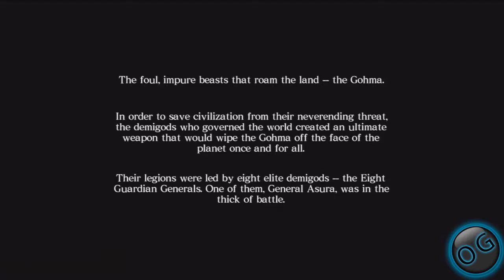Let's Play: Asura's Wrath Part 1 Episode 1: The Coming of a New Dawn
Long ago, in the Realm of Shinkoku, eight deities known as" The Eight Guardian Generals" battled to protect civilization from a destructive force known only as" Gohma". During the victory celebration the Emperor of Shinkoku is assasinated and the blame is placed on Asura. In the middle of the commotion, Asura's wife is also murdered and his daughter kidnapped. with everyone turning against him, Asura is stripped of all his powers and banished to Earth. Awoken by a voice after 12,000 years, Asura vows revenge on all those who have betrayed him.